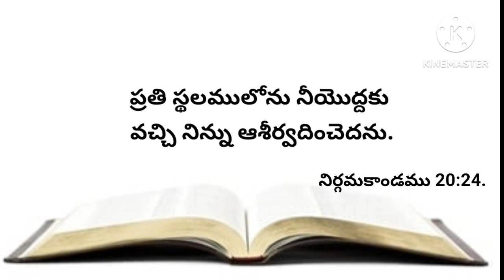నేటి వాగ్దానము 14-07-2023